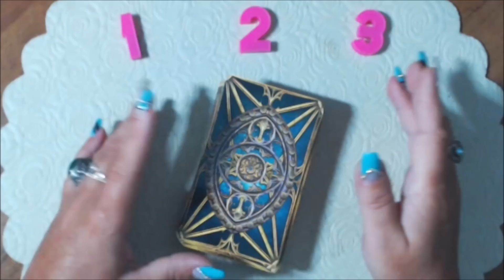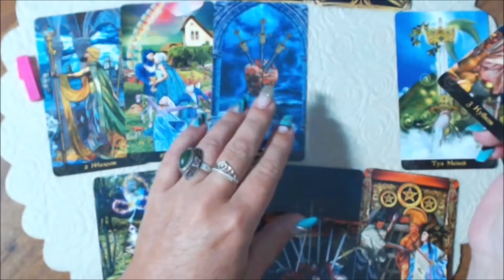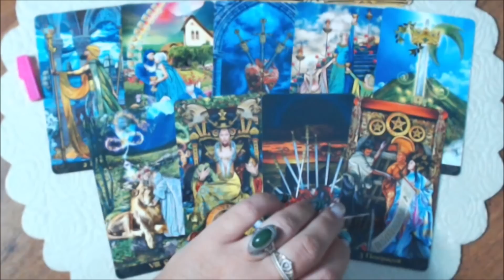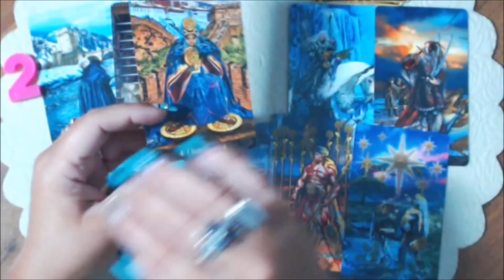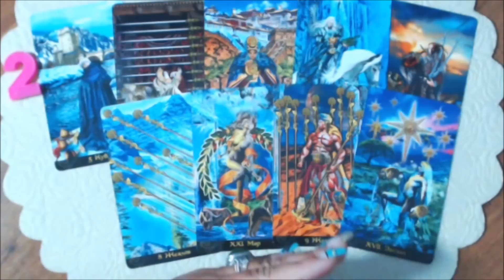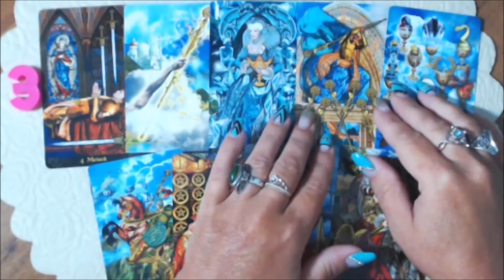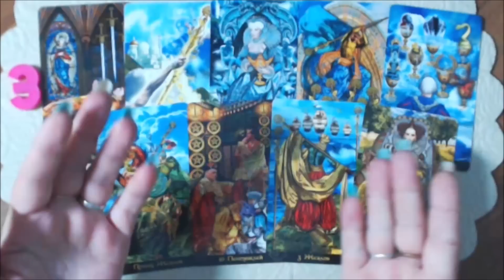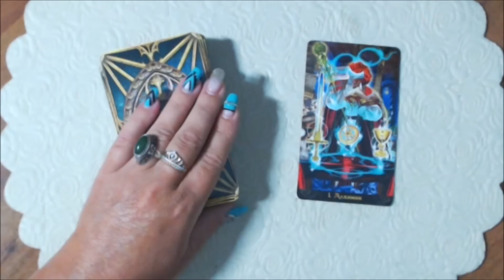Какие МЫСЛИ о Вас МУЧАЮТ МУЖЧИНУ???//гадание онлайн на картах таро